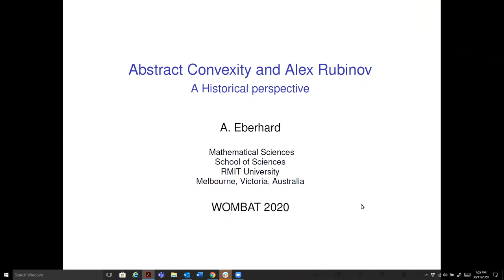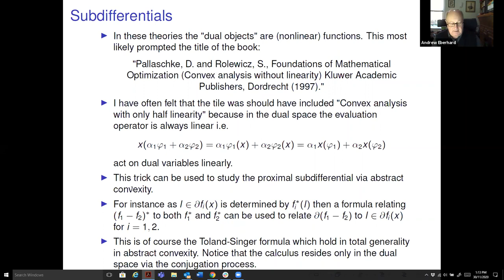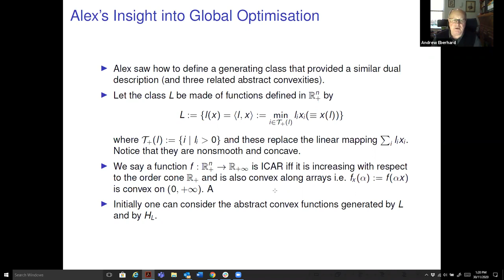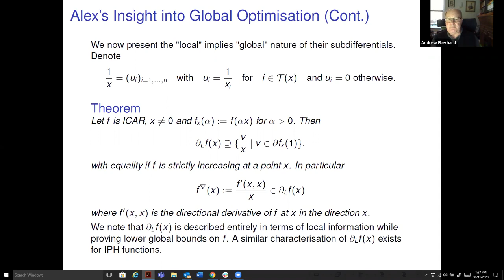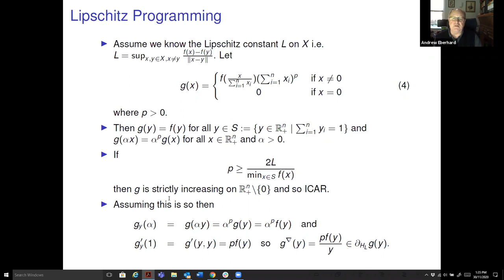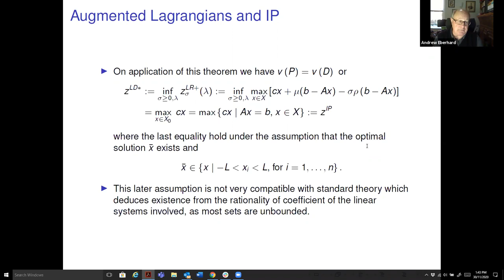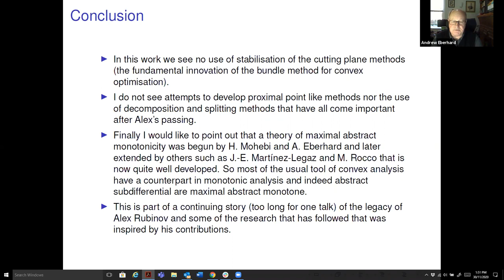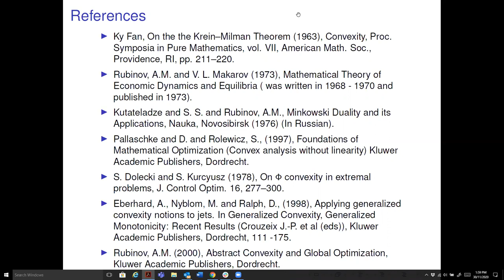Andrew Eberhard: Abstract Convexity and Alex Rubinov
In this talk I will give a historical account of the development of Abstract Convexity and relate areas that are precursors found in Generalised Convexity. This talk will contain some personal recollections of work and conversation with Alex Rubinov. We discsuss Alex's perspectives on global vs local optimisation some results that have followed after Alex's passing.